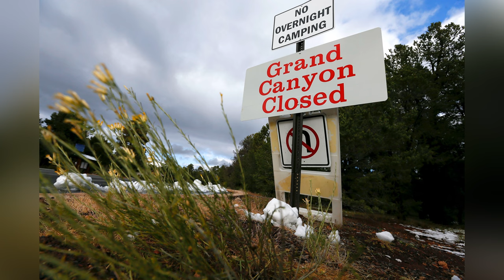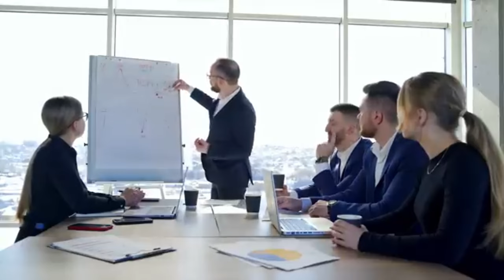The LEAST Crowded National Park… by far